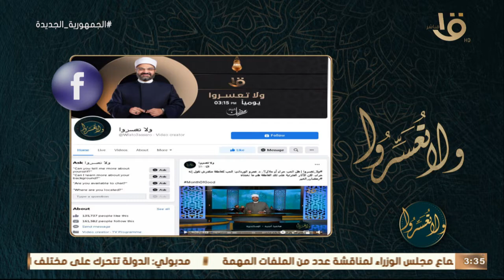ولا تعسروا | د.عمرو الورداني يجيب على أسئلة متابعين البرنامج